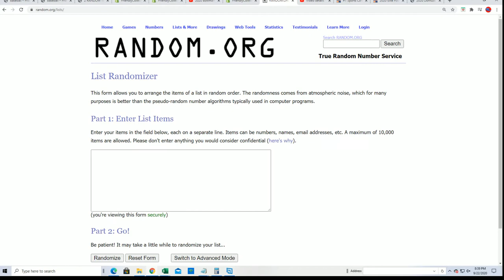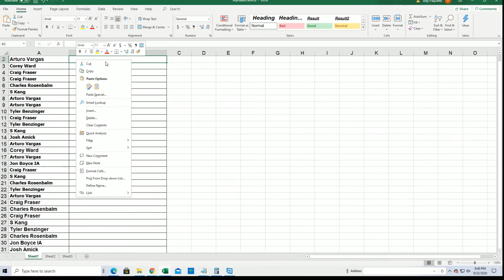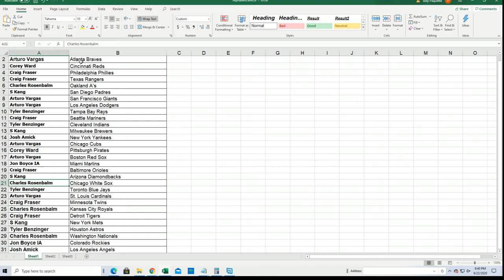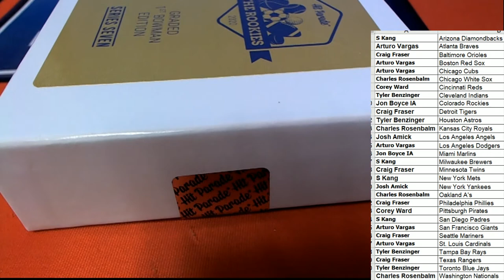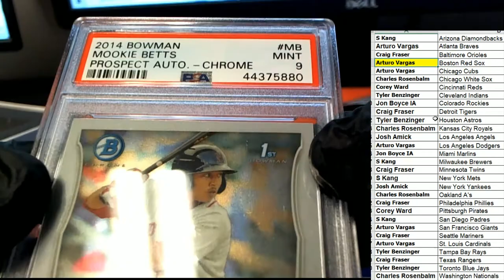2020 Hit Parade The Rookies Graded 1st Bowman Edition Series 7 ID 7HPGRADEDBB105